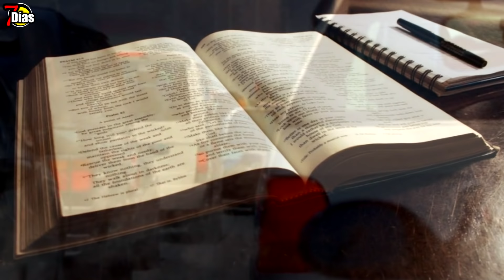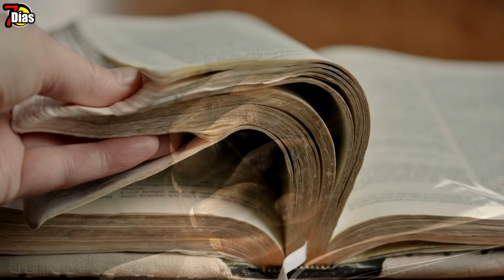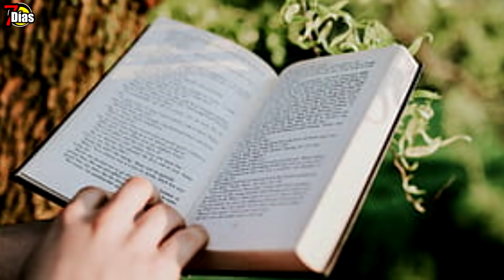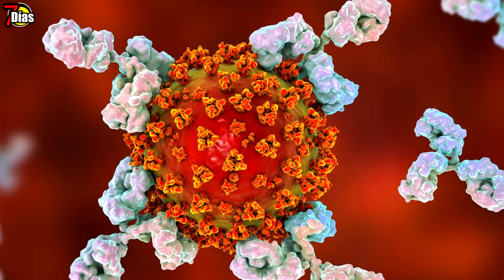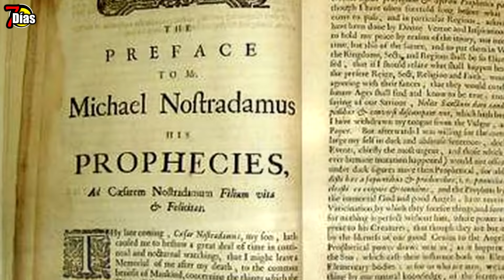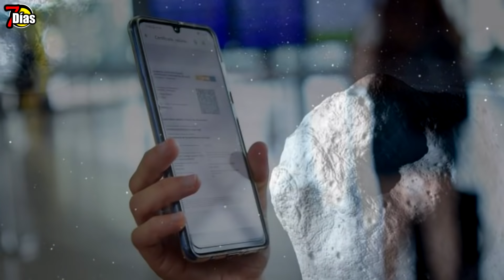Alerta en la tierra, los fenómenos impactan en el fin del 2021, primeras señales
7 días, siete días
profecías, 2022, contaminación